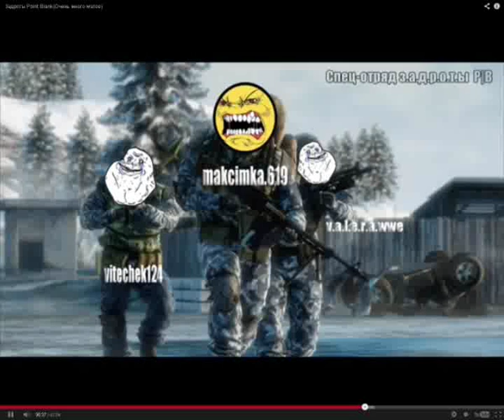Приколы часть 9